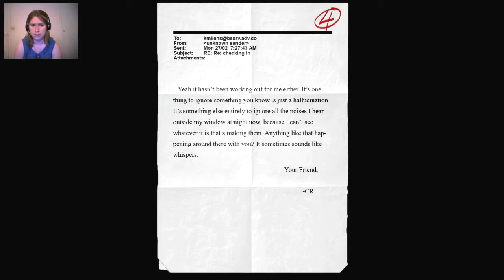Slender The Arrival Chapitre 3 réussi